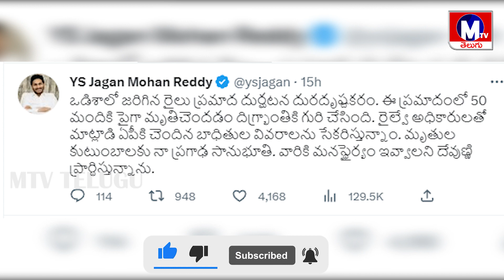CM Jagan Reaction On Odisha Train Incident | Coromandel Express Train Incident | MTV TELUGU